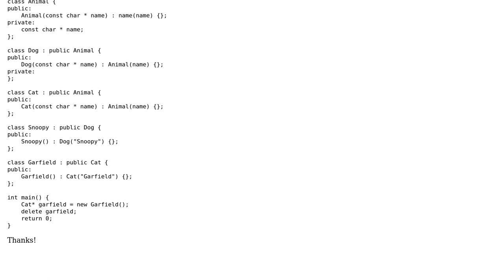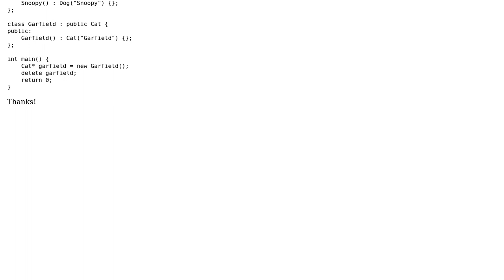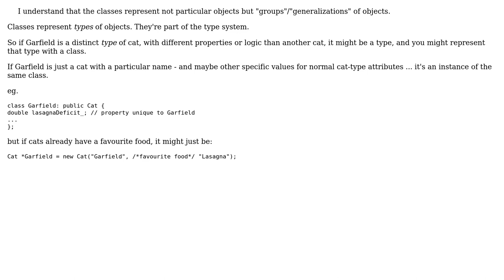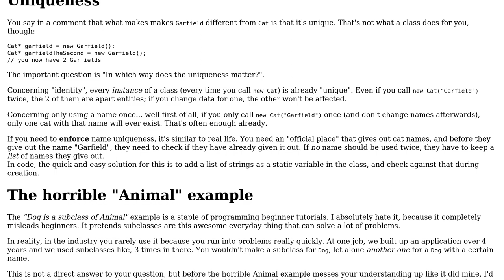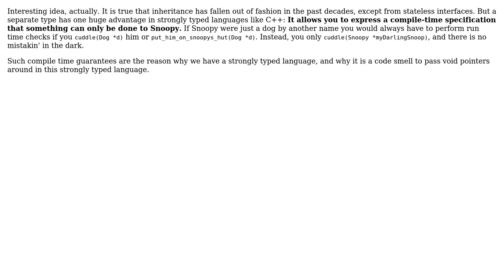Software Engineering: Represent individual object as a class? (4 Solutions!!)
Software Engineering: Represent individual object as a class?

With thanks & praise to God, and with thanks to the many people who have made this project possible! | Content (except music & images) licensed under CC BY-SA | Music | Images & others | With thanks to user Useless user Sebastian Redl user R. Schmitz user Richard Bamford user Peter - Reinstate Monica and the Stack Exchange Network Trademarks are property of their respective owners. You are responsible for your own actions.